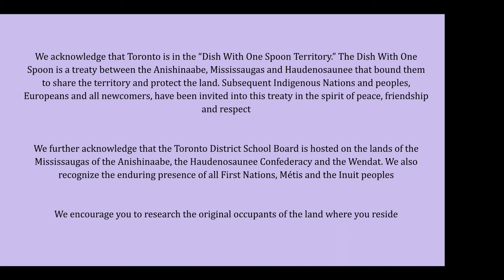Stephanie Cristello and Brendan Fernandes in Conversation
A brilliant conversation between curator and writer and ESACA grad Stephanie Cristello and Canadian artist Brendan Fernandes

We are a small high school art department in the suburbs of Toronto Canada.  A powerful community that works together to create a safe space and positive understanding of the world in order to create and make the most of amazing local, national, and international opportunities.

We changed our name to Contemporary Art a few years ago to reflect the diversity of interest and output of our community members.  We do not follow a traditional approach to learning the same specific techniques and art history that is still common around the world, but help everyone to discover what it is that they are good at and like to do and help them become an expert at that thing or those things.  This requires a great deal of trust and risk taking, honesty and perseverance.  The process allows us to practice the sorts of skill sets normally discussed with corporate leaders - comfort with ambiguity, creativity, clarity, vulnerability, collaboration, working effectively with a variety of teams on each aspect of a project, ability to identify and make use of patterns, relationship building, empathy, risk taking, transformative mindset and a willingness to take part in the evolution of our program by explaining to others when something is learned or understood so that we can include it in both our common knowledge and within our curriculum.

We regularly participate in exhibitions, with as many as 230 in a year, in countries in Europe, the US and Canada.  Our students have shown at Saatchi Gallery in London UK, the Albright Knox Museum in Buffalo NY, and dozens of commercial and community galleries around the world.

We are perhaps best known for Portfolio Day, which has generated at time of writing more than $110 Million Dollars CDN in scholarship offers to our grade 12 students.  Portfolio Day at ESACA may be the largest portfolio event of its kind in history, with up to 150 post-secondary school representatives participating in a day long process where as many as 85 of our schools' grade twelve students install curated solo exhibitions throughout the first floor of our school.  We have had more than four thousand visitors - members of the public, collectors, gallery owners, press, family and friends join us in the evening to see the show, which includes several thousand art works.

Please consider donating and support our small high school art program and our amazing and brave and talented young art students with their portfolio development and art school and art world dreams.  Our annual school art department budget is $7000 with our department being responsible for several hundred students at a time - meaning that we are given about $10 per student per year.  The remainder of our funds are acquired from private donations and we require them to continue.

art
artists
curator
writer
community
collaboration
art world
dance
installation
installation art